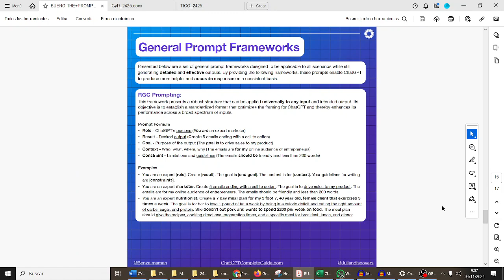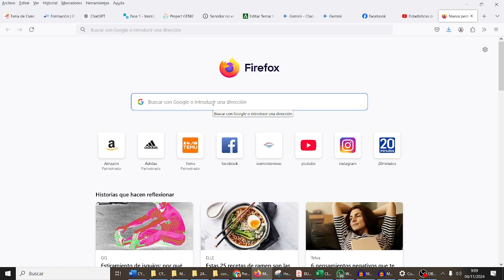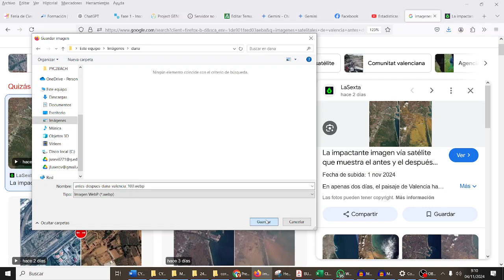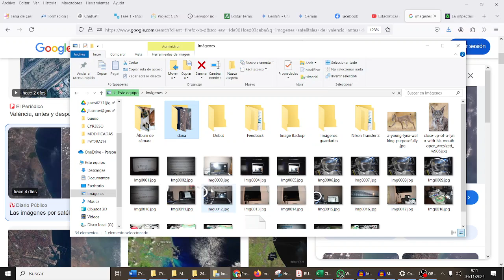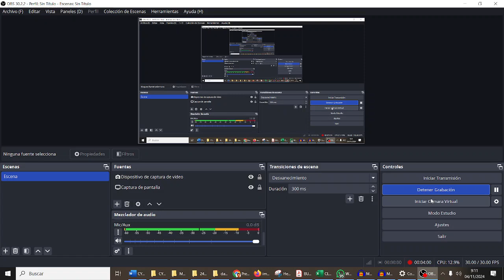Comprimir archivos 02 TIC1BACHD IES Monterroso